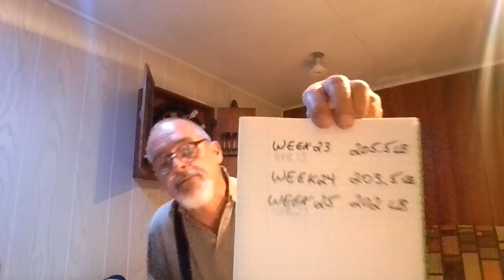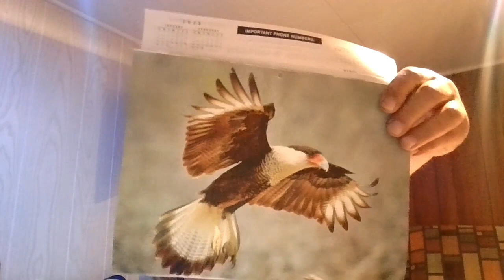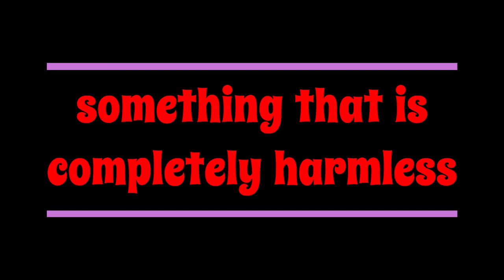daily devotional #27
a weigh in day